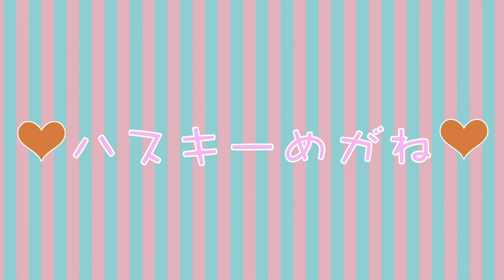【初投稿】女性声優2人でYouTube始めました!【自己紹介】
初めまして、ハスキーめがねです!
沢山動画がある中で、この動画を見てくださって有難う御座います!

7月1日にYouTube初投稿させて頂きました!
マイペースな投稿になるかと思います、一応週一投稿を目指しております。
是非これから宜しくお願い致します!
体温測定、アルコール消毒などの感染症予防対策を行って撮影してます。

💛ハスキー（久保井美沙希）

フリーBGM素材
 H/MIX GALLERY様
コメントは運営の判断により反映させていただいております。ご了承ください。